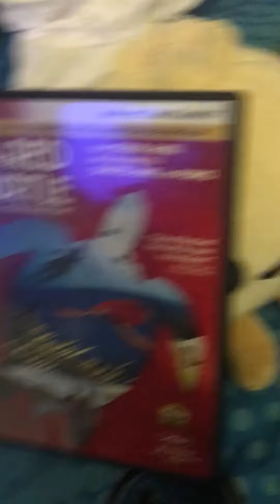Mr. Onions watching Sony pictures home entertainment ￼Logo